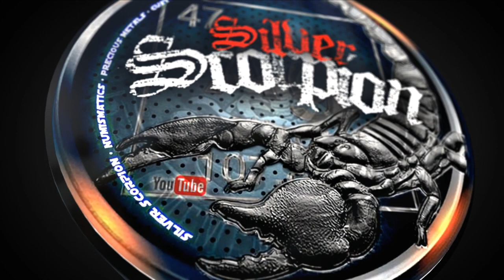A Barter in real life?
A Barter in real life? stacking copperstacking copper shiny metals metal .. If you need to reach this guy here is his email.